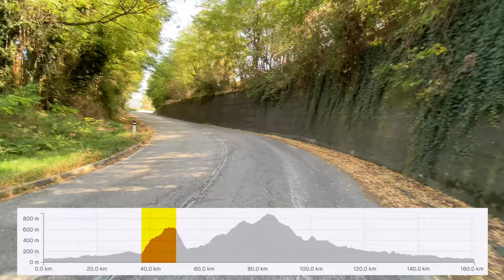Ride from Bologna to the lakes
Take a bike ride to the beautiful lakes of Brasimone and Suviana in Emilia-Romagna, Italy